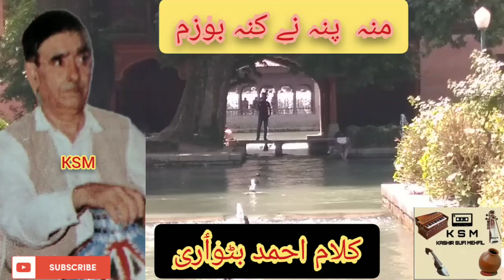MANNE PANNE NEY KANE | KALAM-I-AHMAD BATWAARI | USTAAD GHULAM AHMAD SOFI | OFFICIAL VIDEO | KSM.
SONG : MANNE PANNE NEY KANE BOOZUM

KALAM-I-AHMAD BATWAARI

SINGER : USTAAD GHULAM AHMAD SOFI

. . . . . . . . . . . . . . . . . . . . . .AND

❤KEEP SUPPORTING❤